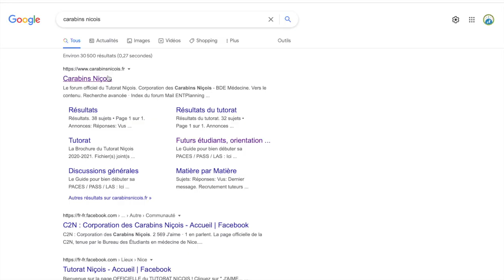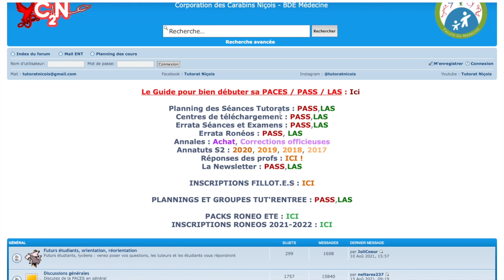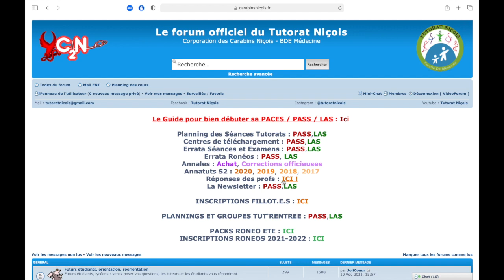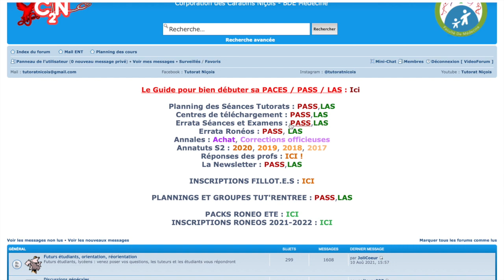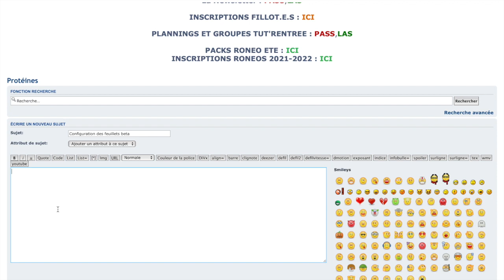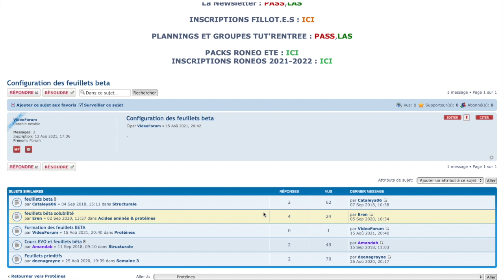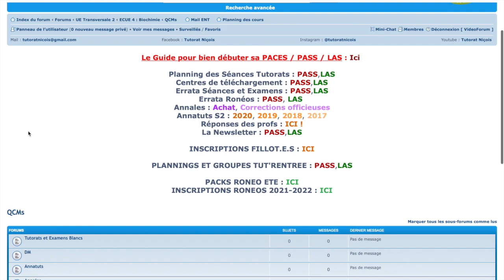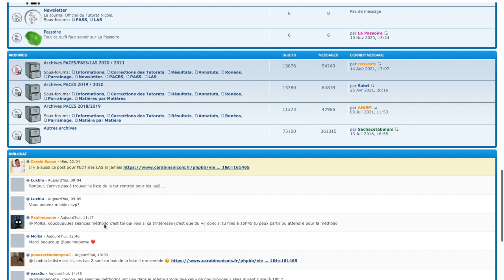Tutoriel Vidéo Forum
Bonjour à tous, voici un petit tutoriel d'utilisation du forum vous pouvez accéder directement aux parties qui vous intéressent !
Sommaire :

"00:00" Accéder au forum
"00:19" Se créer un compte
"01:01" Se connecter
"01:20" L'en-tête
"01:56" Fonction recherche
"02:53"  Planning des séances
"03:16" Centres de téléchargement
"03:40" Réponses des professeurs
"04:05" Corrections officieuses des annales
"04:24" Errata séances et examens blanc
"04:46" Errata roneos
"05:05" Annatuts
"05:34" News Letter
"05:51" Question sur un cours
"08:55" Question sur un QCM d'annales
"09:50" Question sur un QCM
"10:56" Mini-chat
"11:33" Attention